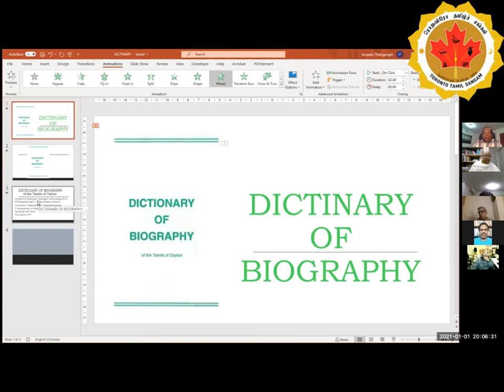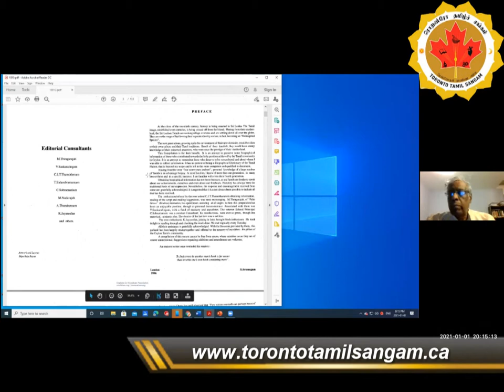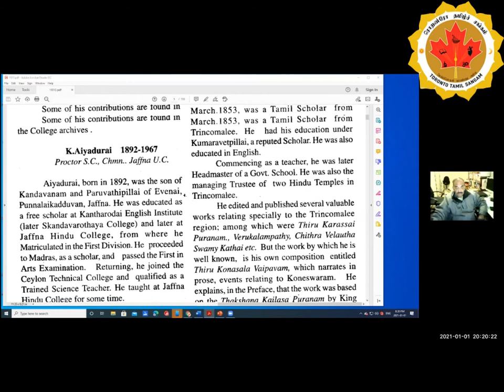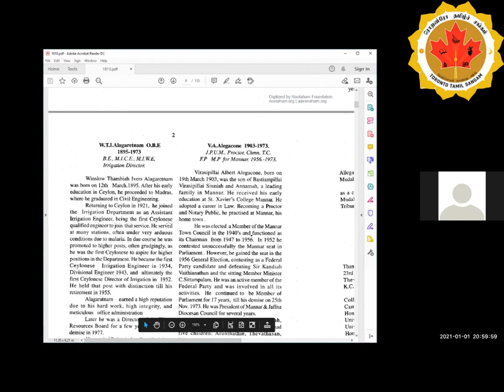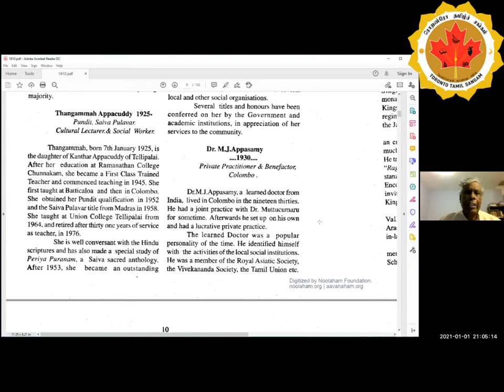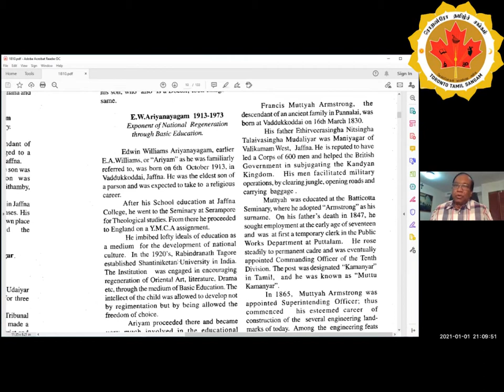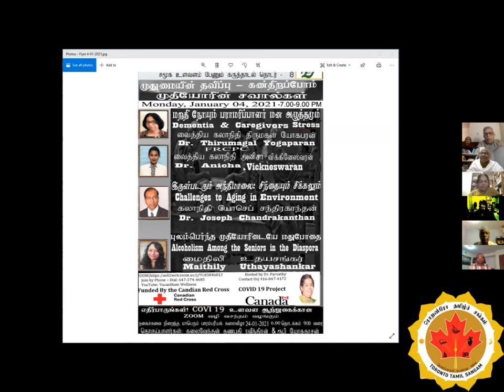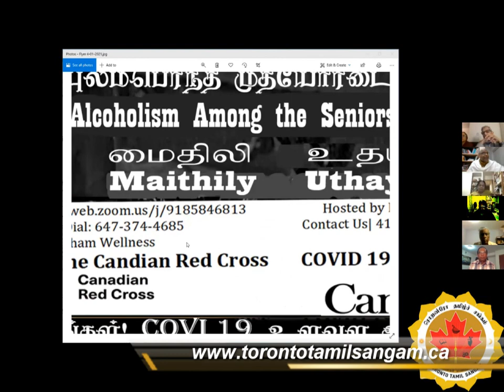நூல்களைப் பேசுவோம் இலங்கைத் தமிழர் வாழ்க்கை வரலாற்று அகராதி திரு ச ஆறுமுகம் அவர்களின் ஆங்கில நூ